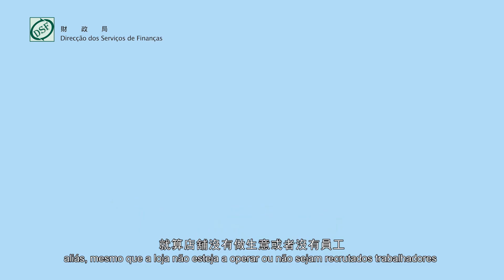【財政局】職業稅僱員收益申報